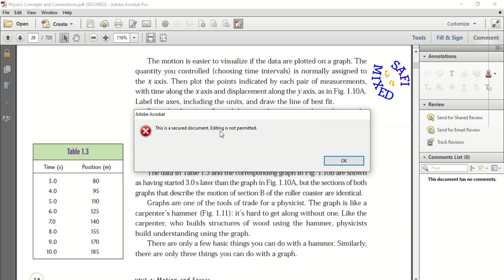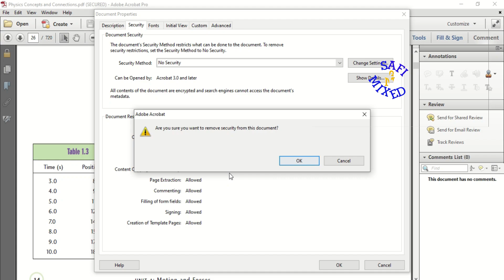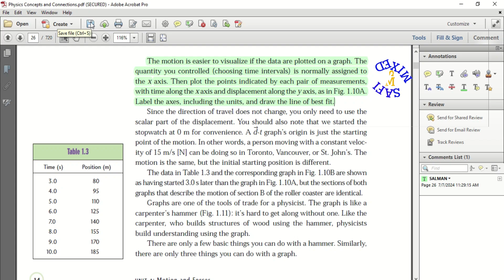How to remove password protection from pdf documents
How to remove security from pdf files? How to make pdf files editable?
How to edit password protected pdf files?
Editing pdf files with adobe pro,
Removing password from pdf with adobe,
Adobe reader, adobe editor, adobe pro,